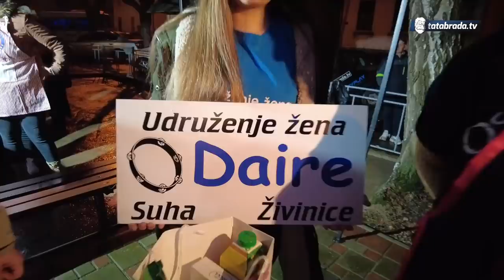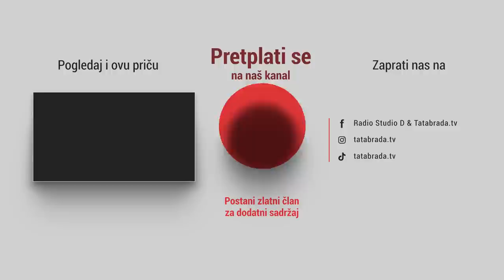Svaka pukne na kraju, ali slađe od naše ćetenije nema!